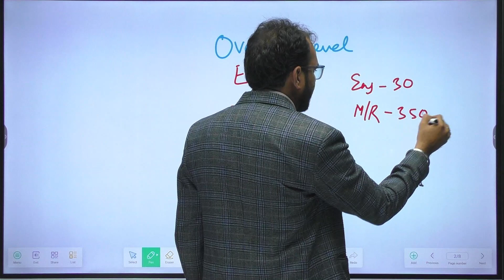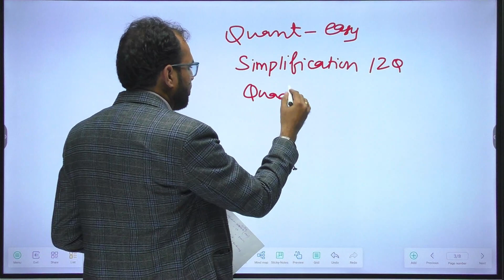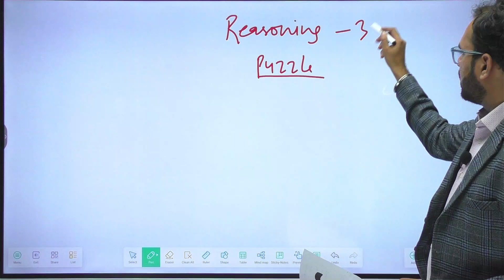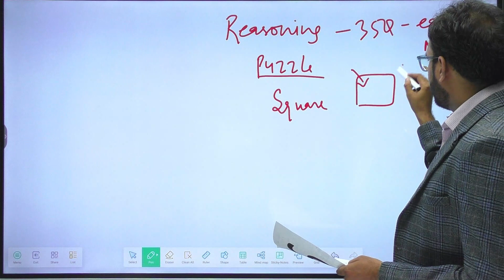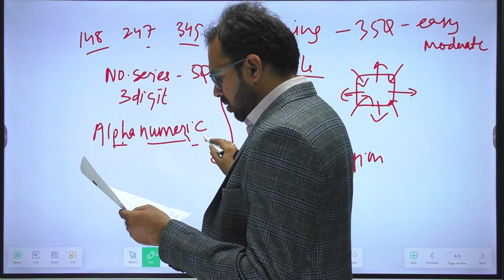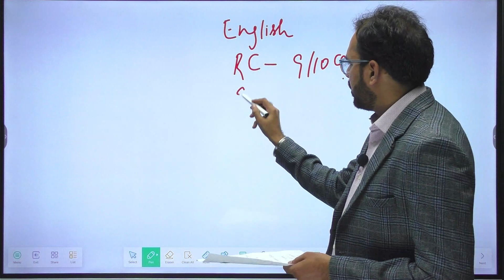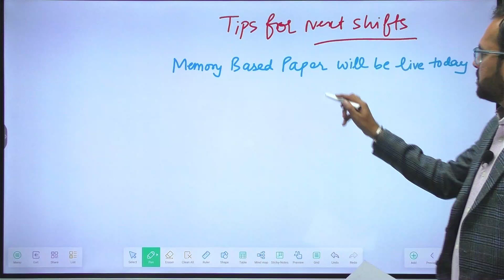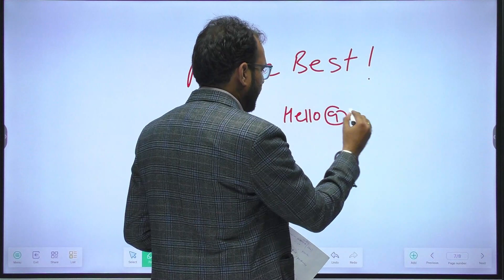RBI Assistant Exam Analysis 2023 | RBI Assistant 18 Nov, Shift 1 Asked Questions & Expected Cut Off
👉RBI Assistant Free Mock Test